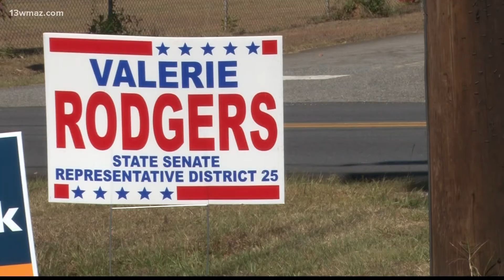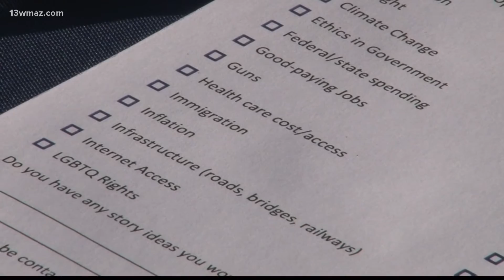District 25 State senate candidates vying for people's votes in Baldwin County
Republican representative Rick Williams and Democratic representative Valerie Rodgers talk about what's important to them as they run.

13WMAZ News is the #1 station for news and weather in the Central Georgia area, serving people in Dublin, Macon, Milledgeville and Warner Robins.